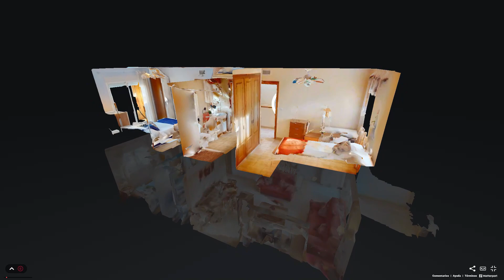Espectacular dúplex a dos pasos de la playa de las Higuericas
Este fantástico dúplex está situado frente a una zona verde, con vistas despejadas y con doble orientación,
Entrado a la propiedad nos encontramos con un porche con vistas a un bonito jardín, en la planta baja un amplio y luminoso salón comedor, un dormitorio, un baño completo y una cocina independiente que está completamente amueblada y con electrodomésticos. Desde la cocina podemos acceder a un lavadero y a continuación otra terraza orientada a levante donde también podemos aparcar el coche.
En la primera planta ofrece 3 dormitorios dobles, un baño completo, y una terraza orientada hacia la zona verde.
La vivienda se vende totalmente amueblada y equipada.

La playa de las Higuericas es una playa de arena perteneciente a Torre de la Horadada en la provincia de Alicante, muy querida entre los vecinos de la Región de Murcia, es una de las playas más visitadas en verano por ser accesible a discapacitados, tener un amplio aparcamiento para coches y una zona lúdica infantil en la arena y otra en el agua. El paseo de madera flotante y palmeras que la bordea es recorrido a pie y en bicicleta a cualquier hora del día.

La característica más importante de esta playa es su formación dunas que consiste en acumulaciones de arena arrastrada por las brisas marinas. Estas dunas llegaron a alcanzar los 5 metros de altura hace 30 años. Actualmente están en proceso de regeneración.
Bandera Azul 2022.